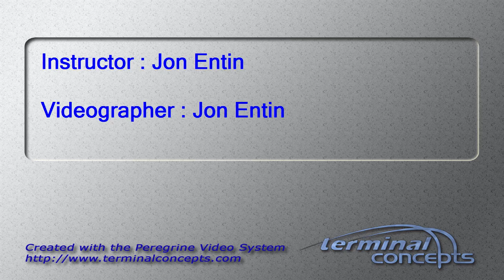Yan Wang's Tandem skydive!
Yan Wang's tandem skydive at Skydive Snohomish!